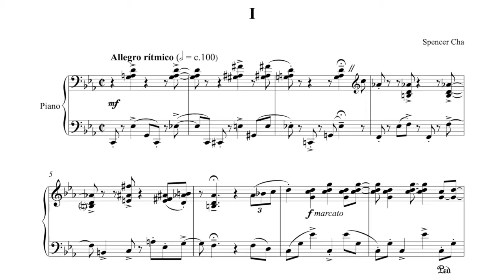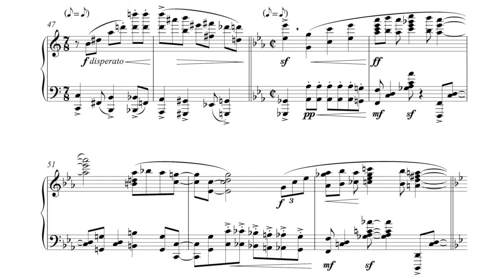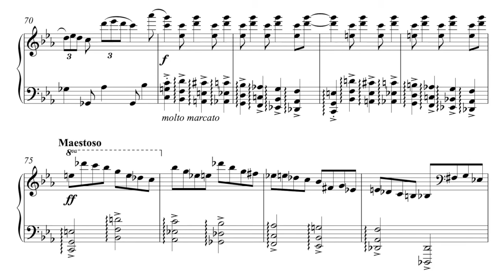Spencer Cha: Rhythmic Etude No. 1 (2019)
Performer: Spencer Cha
Written in August 2019
Performed July 5th, 2020